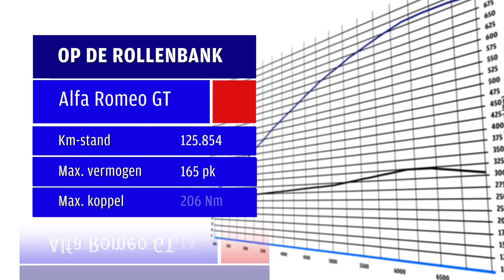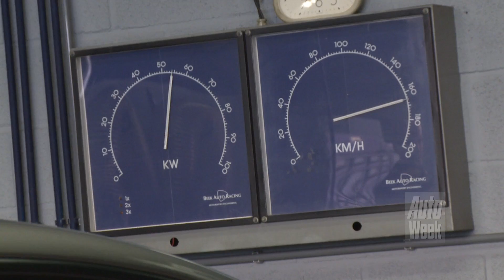Op de rollenbank - Alfa Romeo GT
De JTS-motor van Alfa Romeo staat er om bekend dat hij niet altijd het beloofde vermogen levert. Wij nemen de proef op de som met de fraaie Alfa GT van Hendrik Kuiper.